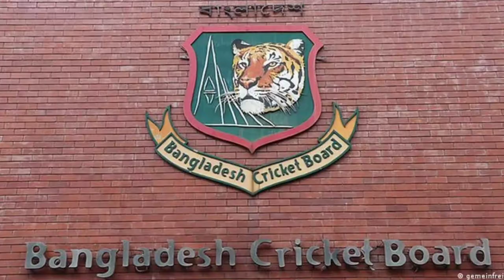বাংলাদেশী ক্রিকেটারদের মাসিক বেতন।Bangladeshi cricketers monthly salary 2021.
bangladeshi cricketers monthly salary 2021.bangladesh cricket.salary, বাংলাদেশের ক্রিকেট প্লেয়ার রাম বিভিন্ন গ্রনডে বিভিন্ন ভাবে বেতন পেয়ে থাকেন তো আমরা জানব কত টাকা বেতন পেয়ে থাকেন। ভিডিওটি বাংলাদেশের ক্রিকেট প্লেয়ার দের নিয়ে  Hello world